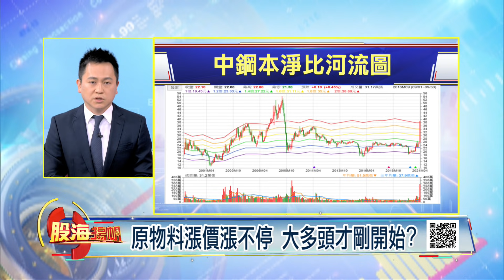原物料漲價漲不停 大多頭才剛開始?美國衛生紙帶頭漲 消費市場能消化?│20210424-2股海揚帆*王嬿婷│非凡商業台 台視財經台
【原物料漲價漲不停 大多頭才剛開始?美國衛生紙帶頭漲 消費市場能消化?】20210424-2股海揚帆*王嬿婷 陳杰瑞 謝明哲

《非凡商業台》周六首播 20:00
周日重播 00:00、05:00、16:00
《台視財經台》周日下午 17:00